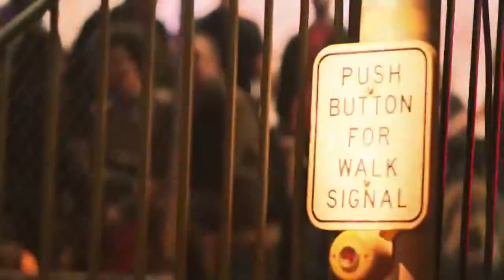inFAMOUS Second Son Delsin Rowe Character Trailer